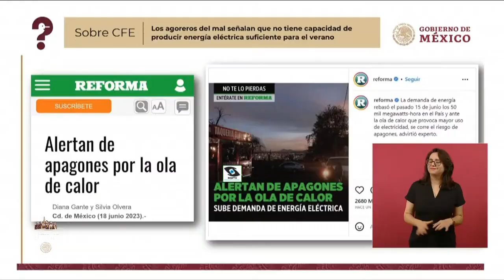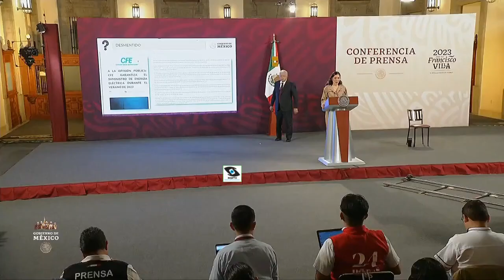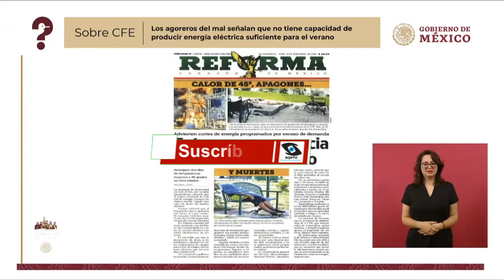incapacidad de CFE de cubrir demanda#Ana Elizabeth García Vilchis